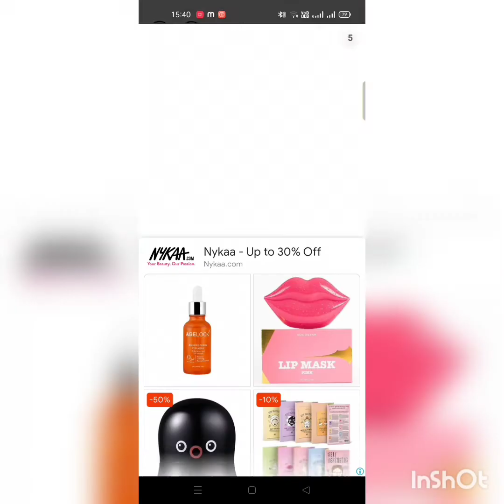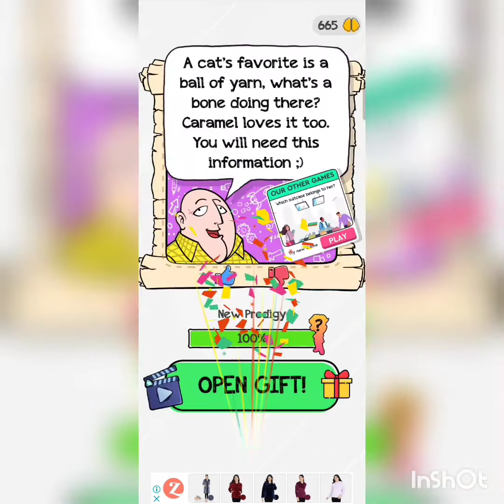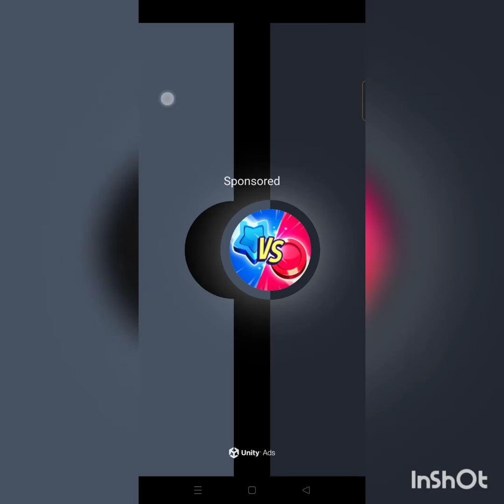Braindom 101 to 107 solved guess along with me